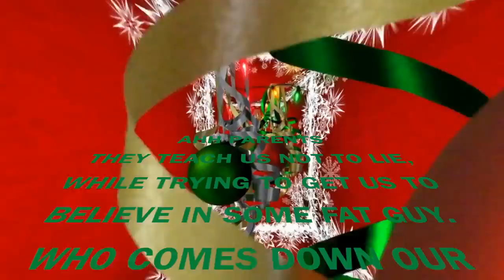DEAR SANTA, DEFINE "GOOD" | GRAYSON COATS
CAN THIS VIDEO GET TO 100 LIKES!?

MERRY CHRISTMAS!

PARENTS LIE TO US, GIFTS FROM GRANDMA ARE ALWAYS THE BEST
AND LEFTOVERS FOR 12 DAYS IS UNHEALTHY!

Also, follow me on Musically, Snapchat & Flurry!

If you made it this far, comment "Woo Pig Sooie" for a musically DUET!